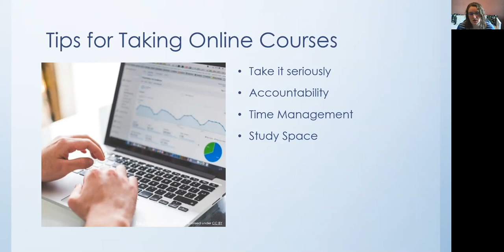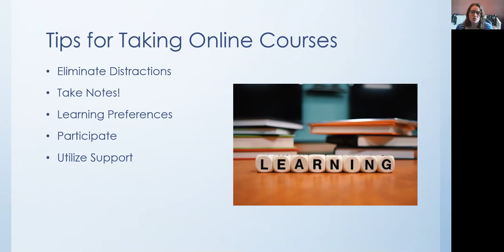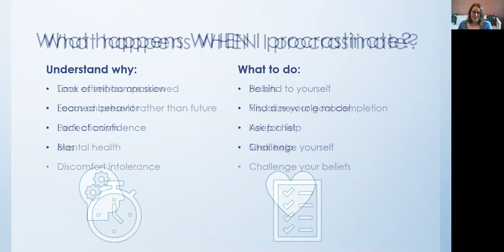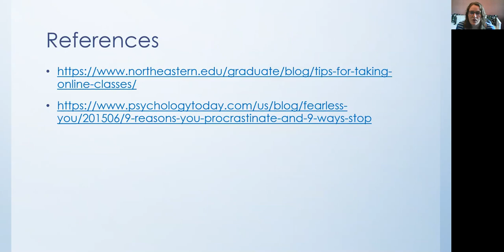Academic Coaching - Online Class Tips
This is a workshop by the UWSP at Wausau Academic Coach, Megan Sippel.  This workshop introduces online class tips.